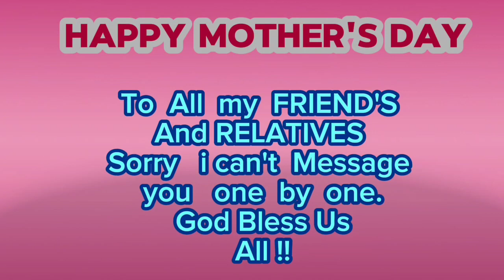MOTHER'S DAY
Happy Mother's Day to All Mother's in the World
 thanks for the Unconditional Friendship